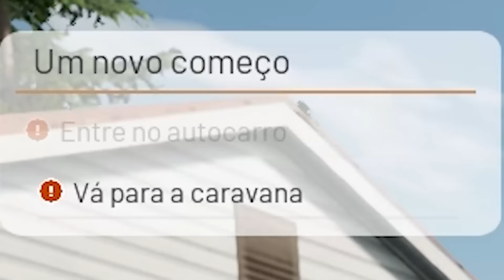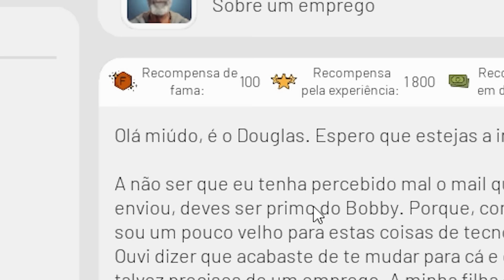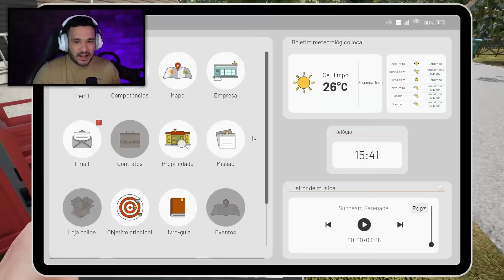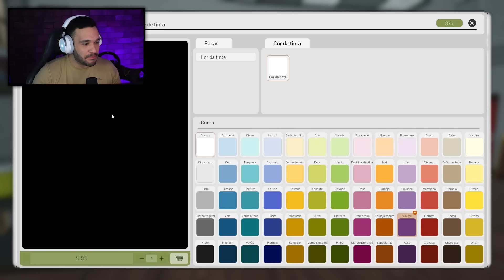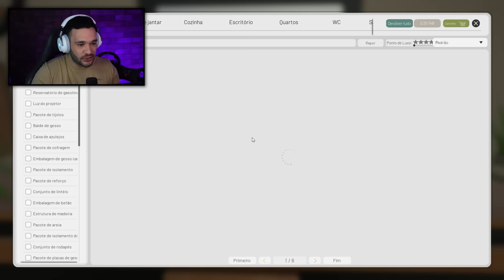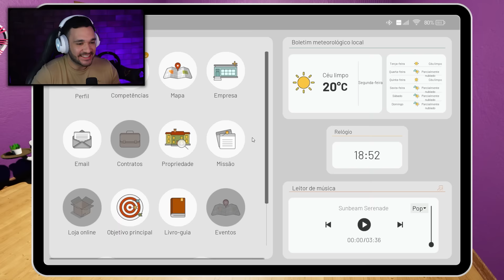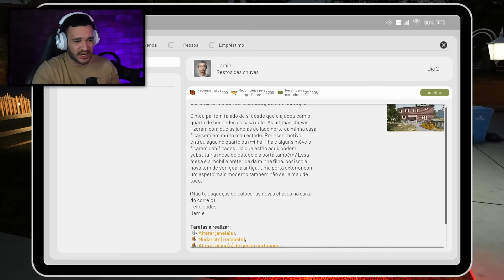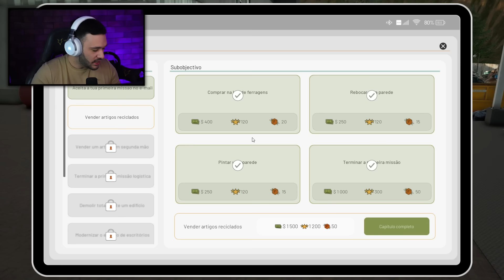VIREI PEDREIRO BRASILEIRO PELO MUNDO! ContractVille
Virei pedreiro e saí mundo afora em busca de melhores condições de vida. Já em um novo país, me instalei e comecei os trabalhos. Acompanhe essa jornada emocionante em Contractville!